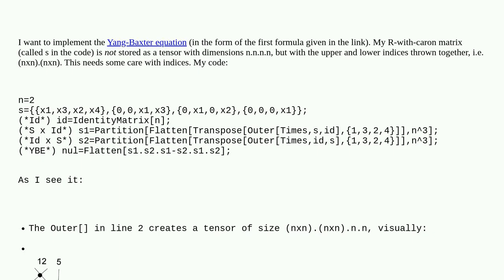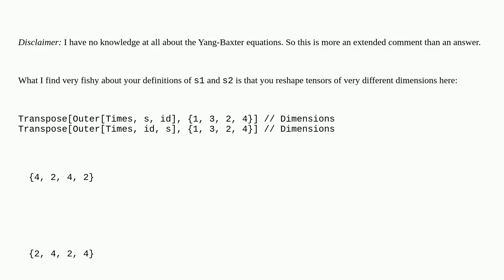Mathematica: Am I transposing correctly?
Am I transposing correctly?

A special thanks goes out to the community

  tensors matrix